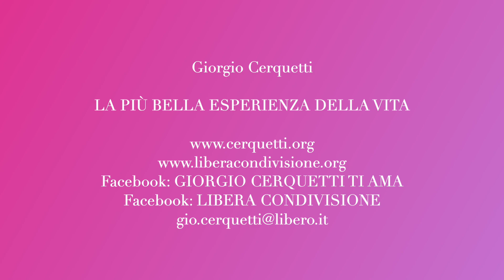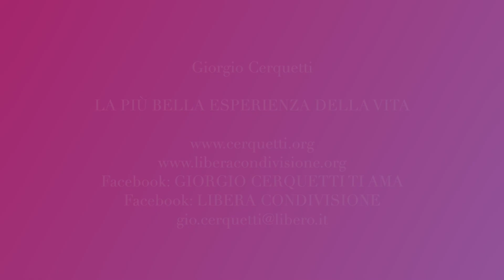Giorgio Cerquetti - LA PIÙ BELLA ESPERIENZA DELLA VITA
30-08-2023 - Marche - Adriatico - Pianeta Terra
LA PIÙ BELLA ESPERIENZA DELLA VITA

Facebook: GIORGIO CERQUETTI TI AMA

GRAZIE.